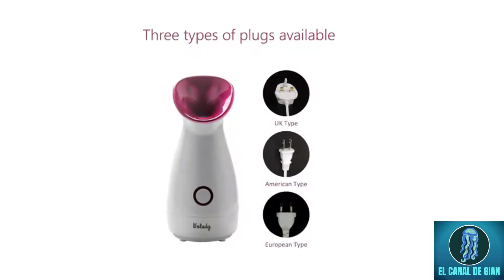💆🏻‍♂️ TOP 3 Descubre Este Práctico VAPORIZADOR FACIAL PORTÁTIL para una limpieza profunda.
🚀que tal mis youtubers preferidos  ⭐️ como están hoy ?
    hoy hablamos de las mejores VAPORIZADORES FACIALES ⭐️⭐️

aquí les dejo los link de YouTube de cada producto con los mejores precios de Amazon ⭐️:
00:37 3: Práctico Vaporizador facial nano niebla
01:25 2: Vaporizador Facial Sauna Spa Wolady
00:23 1: Vaporizador facial EpBASICS